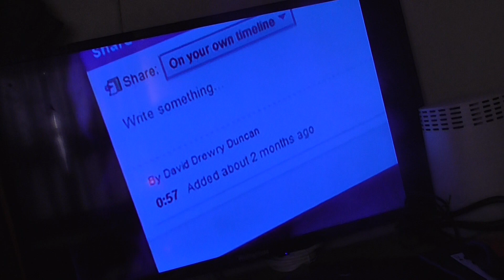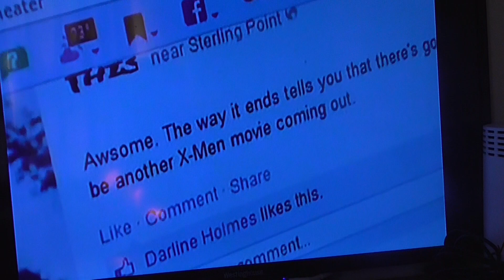00013@ropeline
David Drewry Duncan @ropeline